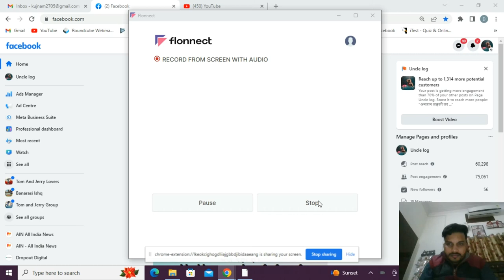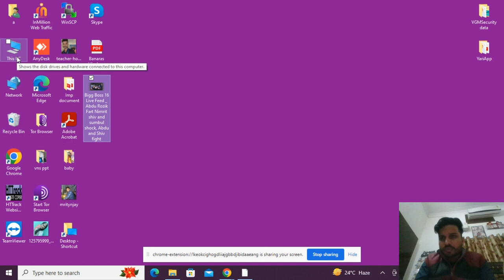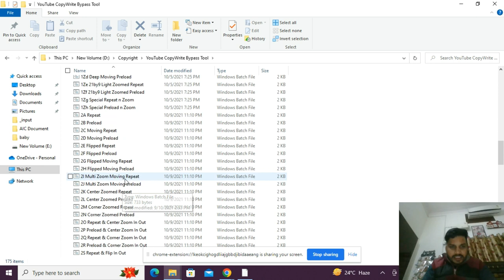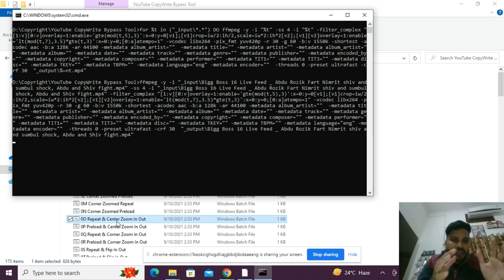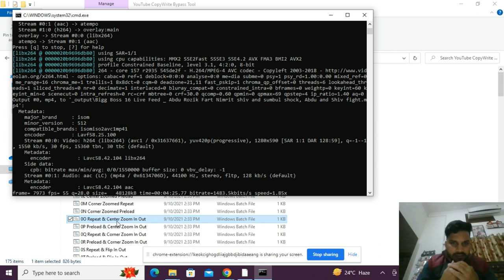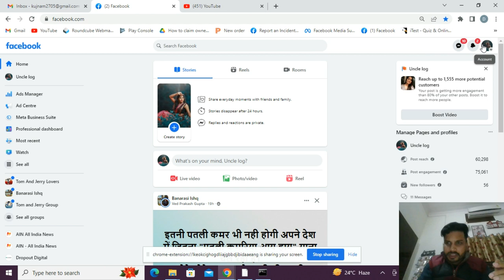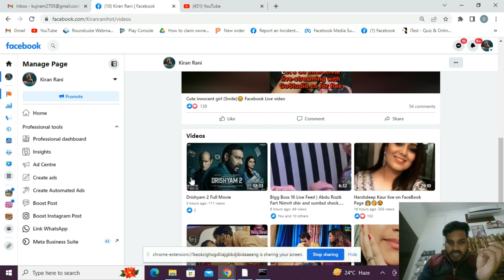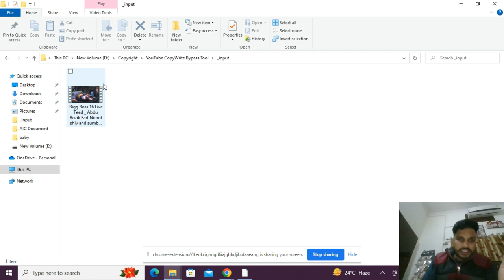Earn 3500 Daily l How To Upload Video Without Copyright l Reels से कमाओ Copy-Paste करके l Technical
AIN - ALL INDIA NEWS is one of the leading YouTube News channels which delivers Indian and international news 24x7 in Hindi. News18 India is the country's most trusted news platform where you can find not only breaking news and news headlines but also exclusive interviews, series, mythological stories and factual stories.

AIN - ALL INDIA NEWS, भारत के प्रमुख यूट्यूब न्यूज चैनलों में से एक है जहाँ आप देश - विदेश की ख़बरें 24x7 हिंदी में प्राप्त सकते हैं. एक ऐसा न्यूज़ प्लेटफार्म जहाँ आप राष्ट्रीय अंतराष्ट्रीय खबरों के साथ अनन्य साक्षात्कार, श्रृंखला, पौराणिक और तथ्यात्मक कहानियां भी देख सकते हैं.

today hindi news aaj tak,
today hindi news headlines,
today hindi news 100,
today hindi news bihar,
today hindi news ndtv,
today hindi news tv9 bharatvarsh,
today hindi news today hindi news,
today hindi news aaj tak 100,
today hindu news analysis
technical video,
technical video kaise banaye,
technical video kaise banaen,
technical videos in hindi,
technical video short,
technical video editing,
technical video channel,
technical video status,
technical video new,
technical video for mobile,
all technical video,
ak technical video,
army technical video